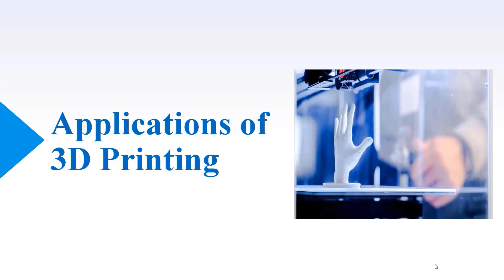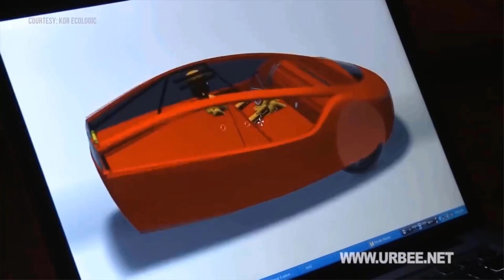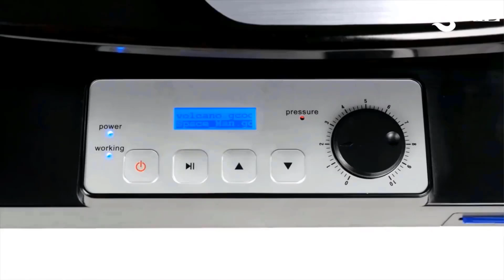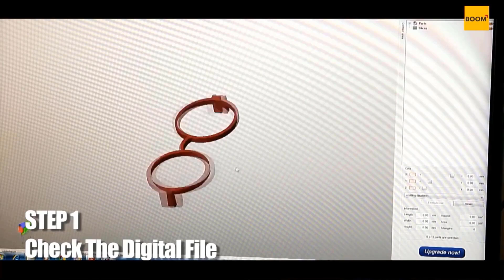Applications of 3D printing Medical, Automotive, Aviation, Construction, Education etc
Additive Manufacturing Course Details
Course Comprises E-books and Assignments along with mentioned Module Video Lectures
Module-1
Introduction Additive Manufacturing
1. Course Overview
2. Working of 3D Printing
3. Applications of 3D Printing
4. Additive Manufacturing vs Subtractive Manufacturing

Module-2
Design of 3D Printing With Tinkercad
5. Creating Account for Design of 3D Printing with Tinkerked
6. Tinkercad Moving object and understanding of workspace
7. Tools and commands inTinkercad
8. Tinkercad Dimention and use of Rulers
9. Various Shapes and use of Scribble Tools
10. Amazing Uses of Duplicate Command in Tinkercad
11. Superb Use of Ruler Tool in Tinkercad
12. Model Building with Tinkercad
13. Making Large Parts Printable by Braking it in Tinkercad
14. Nut Bolt Making in Tinkercad
15. Making Involute Gear by using Shape Genraters
16. Creating Models by using Shape generators
17. Editing of STL files
18. Use of Import, Export and Send in Tinkercad
19. Quiz

Module- 3
STL file format
20.  Standard tessellation Language STL file
21. Quiz

Module-4
3D Scanning for Additive Manufacturing
22. What is 3D Scanning
23. Steps of 3D Scanning
24. Types of 3D Scanning Technologies
25. Applications of 3D Scanning
26. Quiz

Module-5
Slicing with Cura
27. Introduction of Slicing Software Cura
28. Download & Installation of Cura Free
29. Cura Machine Setting and importing 3D file
30. Cura Recommended Setting
31. Cura Custom Setting Layer Height, Shell thickness, Infill Density etc
32. Cura Custom Setting Temperature, Supports etc
33. Cura Slicing and G-code Genration
34. Quiz

Module-6
Types of 3D Printer
35. Types of 3D Printer
36. Fused Deposition Modelling (FDP) working
37. Selective Laser Sintering (SLS) Working
38. Stereolithography SLA 3D Printing working
39. Electron beam Melting 3D Printing Working
40. Digital Light Processing 3D Printing
41. Binder Jetting 3D Printing
42. Quiz

Module-7
Post-Processing Methods
43. Support Removal
44. Sanding of Model
45. Gluing and Welding
46. Priming and Painting
47. Vapor Smoothening Post Processing Method
48. Policing Post Processing
49. Epoxy Coating
50. Electro Plating Post Processing
51. Heat Treatment
52. Quiz

Module-8
Challenges in additive Manufacturing
53. Challenges in Additive Manufacturing

Module-9
54. Materials Use In Additive Manufacturing
55. Cost Estimation of 3D Printed parts

Module-10
Bonus Lectures
55. Hands-on Practice with FDM 3D Printer
56. Inserting G-Code in 3D printer and How to operate 3D Printer hands-on Traning.

They are transformative in a positive sense, we take clips from various sources to help create an atmospheric feeling that will help people in better understanding of concepts.